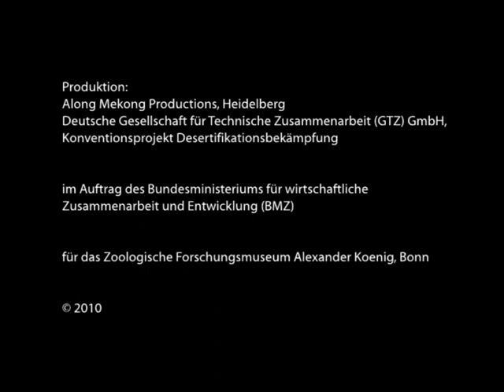An Boden verlieren 1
ELD, German